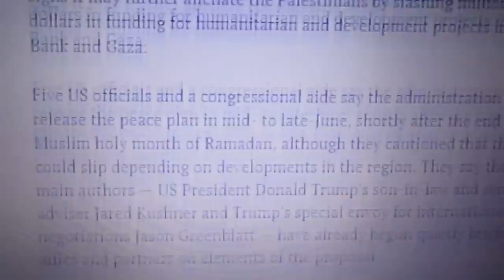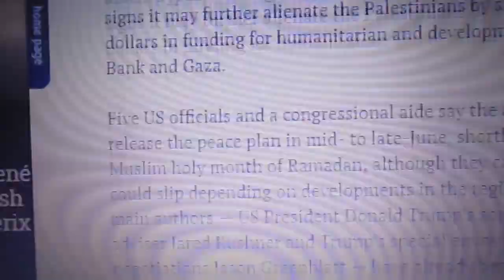Message From the Lord: "It's REALLY Happening!!!" Better Be Rapture Ready!!!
JESUS CHRIST IS COMING BACK SOON!
THE RAPTURE WILL SOON HAPPEN!